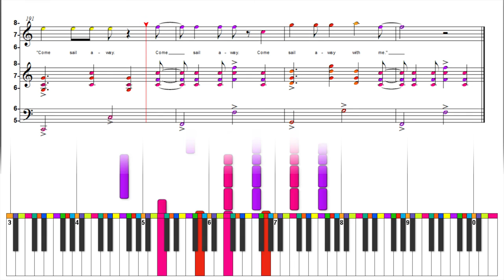Styx - Come Sail Away - Color Wheel Electronic Sheet Music Reading Animation - Piano Keyboard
This is a video of Styx's song Come Sail Away in realtime animated electronic sheet music notation format developed by Virtuoso Music. It provides authentic piano/keyboard sheet music that is synchronized to the artist's original audio recording. It incorporates Spectrum Color Technology which provides for the immediate ability to read music with no prior experience. Spectrum Color correlates the colors of an equalized analogous color circle to the tones of a musical Circle of Fifths (5ths). Learn more about this revolutionary technology and our comprehensive music methodology or visit Color Music Theory on Facebook.